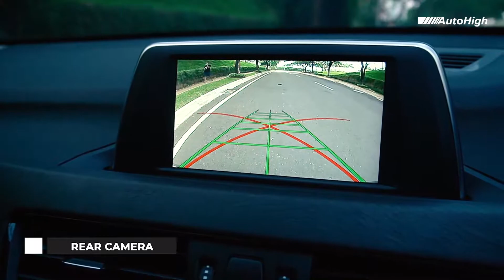BMW X1 X-LINE 2017 BENSIN BLACK ON SADDLE BROWN PANORAMIC ATPM INDONESIA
Review Lengkap Kendaraan ini bisa ditonton juga di  channel OtoDriver atau link berikut :